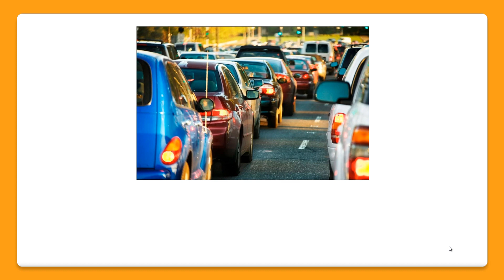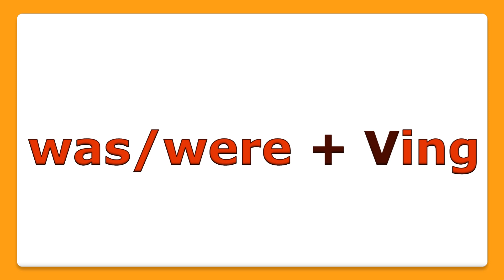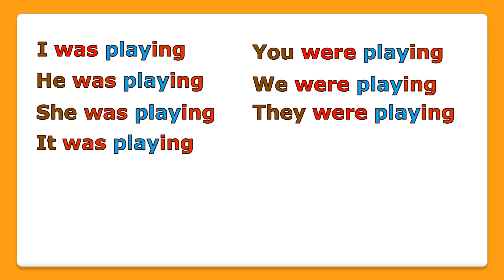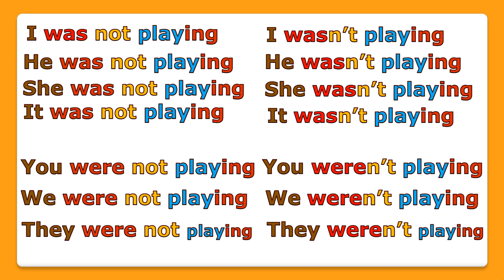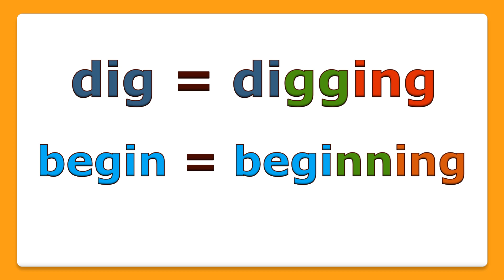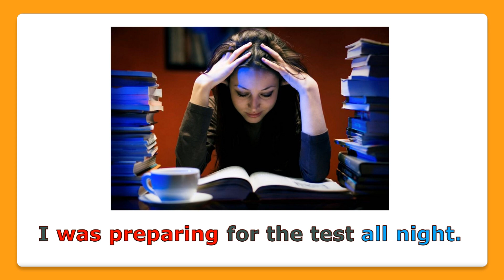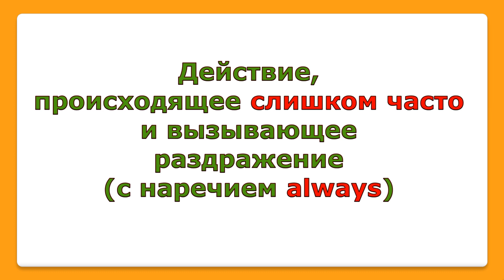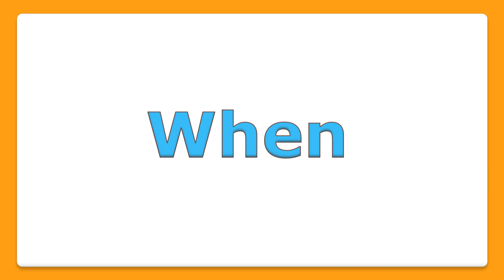Past Continuous - прошедшее продолженное время в английском языке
Всем привет! В сегодняшнем уроке мы продолжим изучать грамматику английского языка, а именно будем изучать прошедшее длительное время в английском языке - Past Continuous.
В некоторых обучающих материалах по английскому языку его называют Past Progressive Tense.
Итак, смотрим видео внимательно и Вы будете понимать, как правильно использовать прошедшее продолженное время в английском языке.

Времена на английском языке
*** Past Continuous прошедшее длительное время в английском языке***